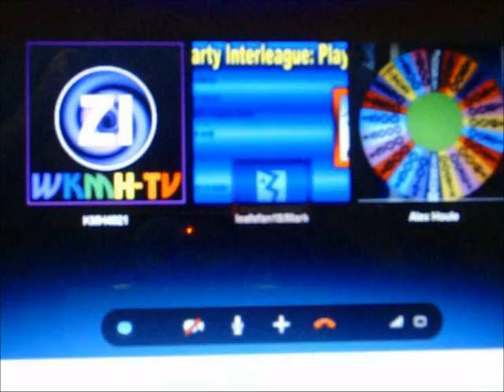Card Sharks BigJon's Edition PC Season 2 Episode 8 alex houle Vs. KMH4021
After a successful 62nd game of Wheel of Fortune for the Wii, it's now time for episode #8 of season 2 of Card Sharks BigJon's for the PC.  Joining me for this game are KMH4021, leafsfan18 and alex houle.  I have a new returning champion on my side for this game and that's alex houle with a 1-game winnings total of $2200.  This time, Alex has elected to take on KMH4021 for the first time.  Last time was Alex's first time on here and he dethroned leafsfan18, who left with a one-game winnings total of $11,000, but Mark also left with a warning, too.  Two episodes ago, Mark had 4 chances at a $10,000 jackpot, only to NOT find the card with the $, and out of frustration, Mark shouted out Mike Richards' name.  Anyways, will Alex make it two wins?  Will Kyle do what Alex did and win a game in his first try?  You'll have to watch to find out.  Enjoy.